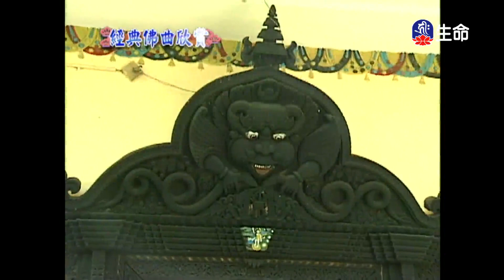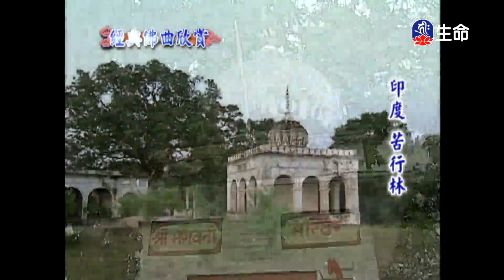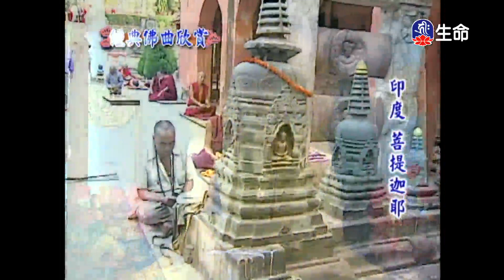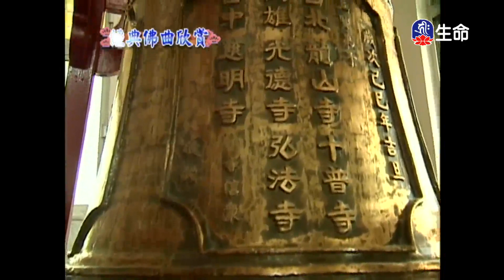經典佛曲-慈經(5)_經典佛曲_(lifetv_20240203_04:00)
Classic Buddhist Songs-Mercy Sutra(5)_Classic Buddhist Songs_(lifetv_20240203_04:00)